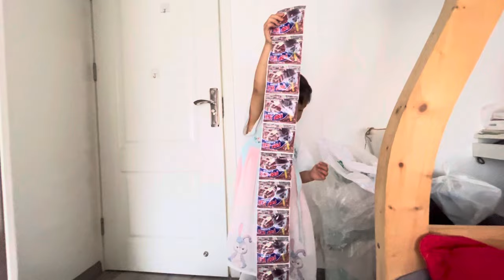BONGKAR BARANG BAWAAN DARI INDONESIA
Assalamualaikum.
Kembali Ki lagi bertemu dengan Channel nya Ani,ku doakan Ki semua semoga sehat dan bahagia selalu.Aamiin…..!
Videonya in di ambil Sabtu sore karena anak ku tidak sabaran sekali mi mau buka koper jadi saya tidak banyak persiapan untuk mau ambil video jadi ku biarkan saja anak ku yang ambil alih 😂.
Maaf maaf mami kalau tidak sempurna videonya 🙏.